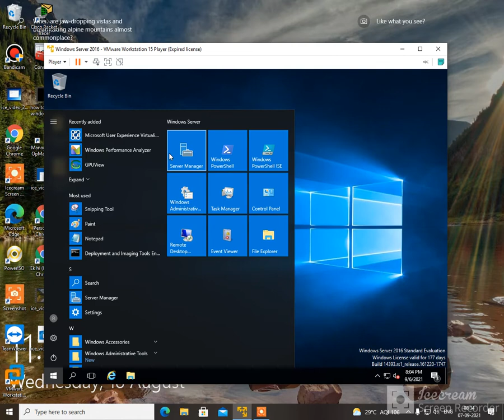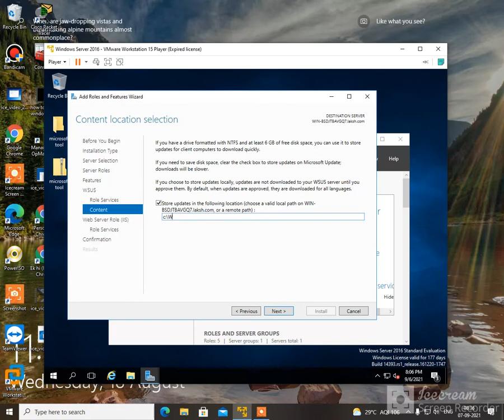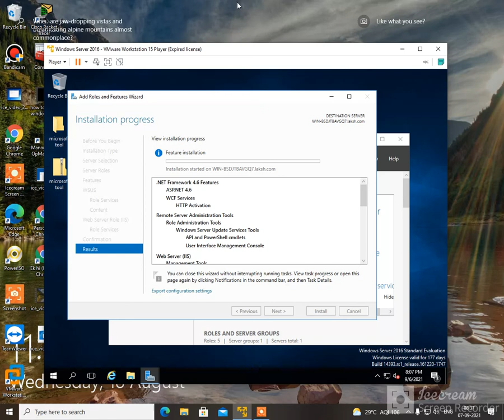how to configure Wsus server in windowns server2016